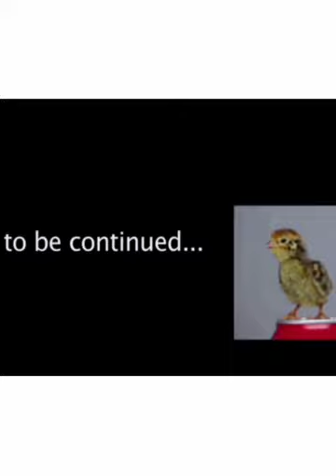HASA ANTIGONG GUNTING TOBACCO BIKOL,GAMIT BATONG LUTANG AT HASAAN.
How to sharpening scissor used unique @ amazing stones | Paghasa ng TOBACCO City products GUNTING sa batong lutang o lumulutang at hasaang bato galing Bikol.

Share ko lng po gamit ng batong lutang o limulutang sabi nila.O kahit d nalutang basta buga ipektibo po panglinis sa kahit ano basta may uling o kalawang.

Yan tlaga pakinabang at sa pangespiritual nman po kanya kanya paniniwala po yan ang lutang nman pampagaan sa kabuhayan, lapitiin ng customers,swerte pampaamo o babait sayo kabit yung mga masusungit kahit pangit hehe.Joke po!

At take note pati ng chicks or boys.Kaya ingat tayo.heheFor sharing lng po,Bawal ang masyadong seryoso baka maaga makalbo o pumuti ang mga buhok.Peace Out mga Katambay At Positibong People!